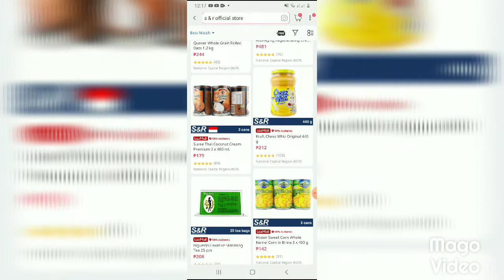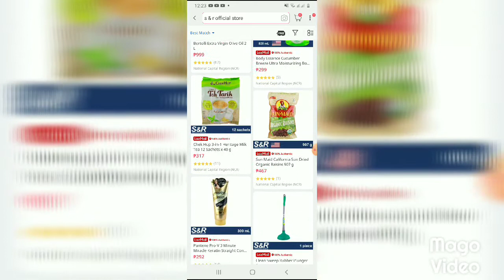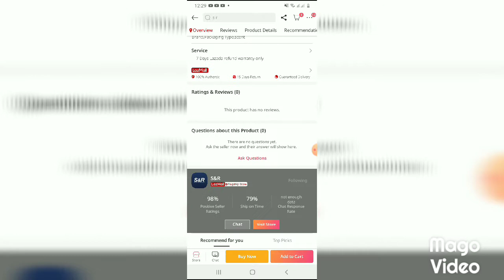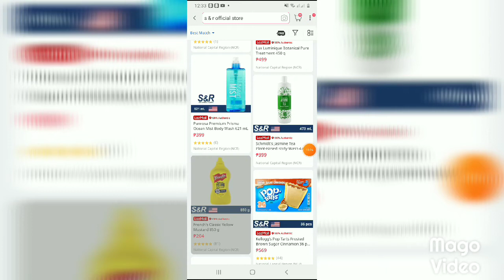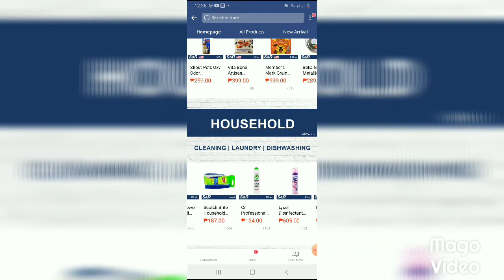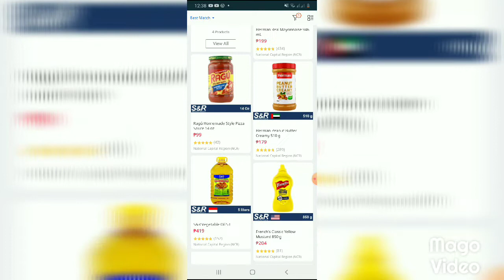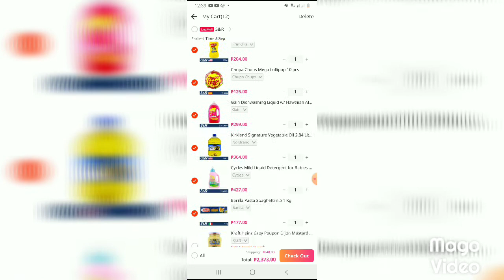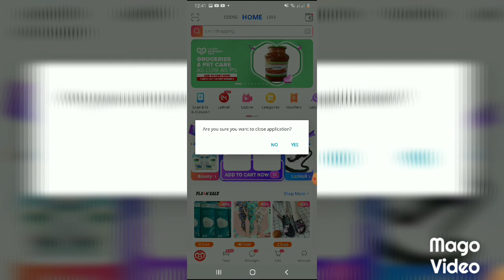S&R shopping kahit hindi ka member? PWEDE!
♡using lazada apps♡
♤para sa mga lugar na walang S&R♤
◇no need to go to the city◇

one of my dream